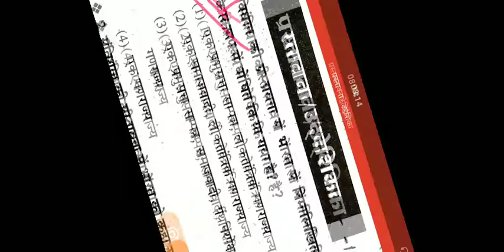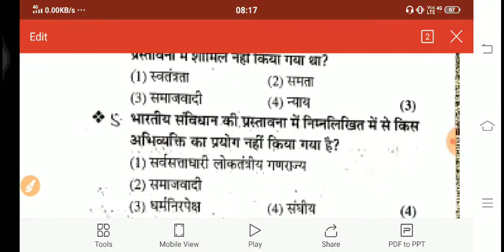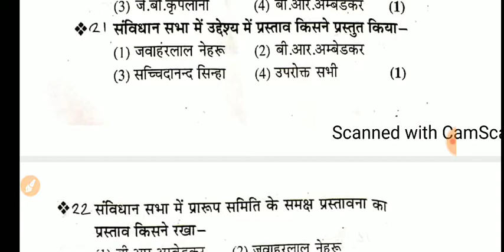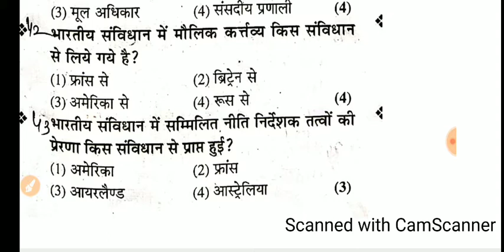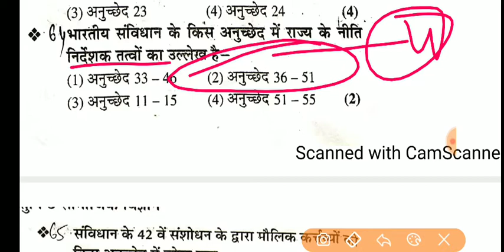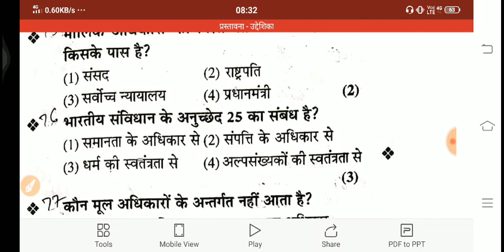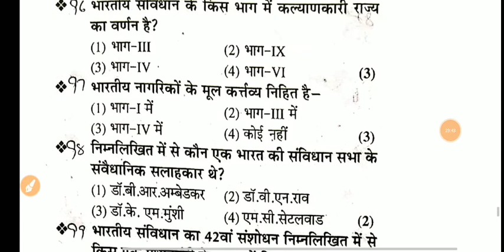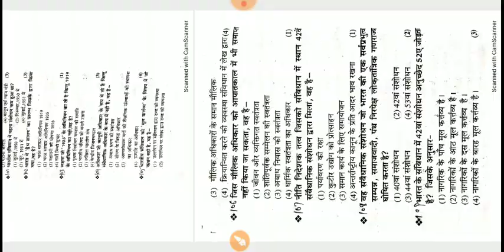Reet 2020!! Polity 02!! प्रस्तावना व उद्देशिका।Important Questions!! crake Reet 2020!!By:- Suraj sir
Reet 2020!! Polity 01!! भारतीय संविधान।। Important Questions!! crake Reet 2020!!By:- Suraj sir